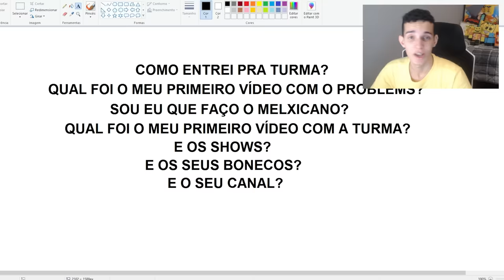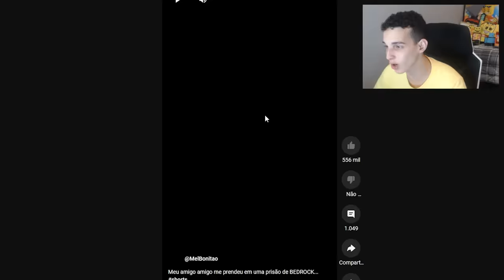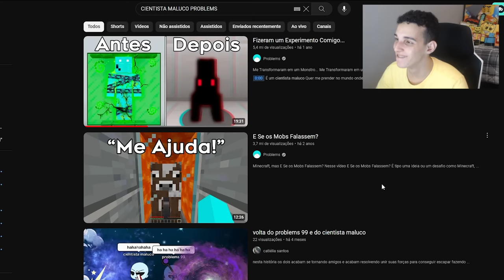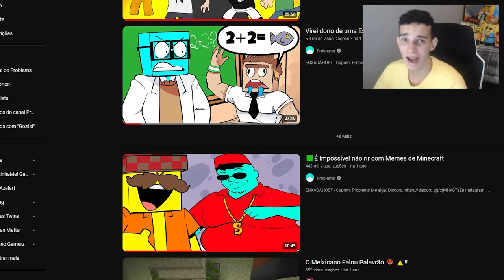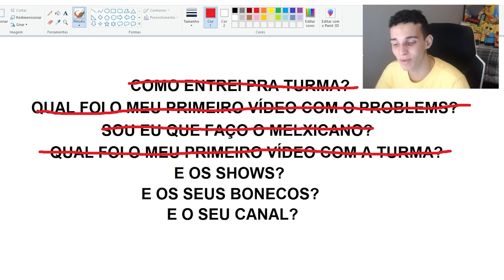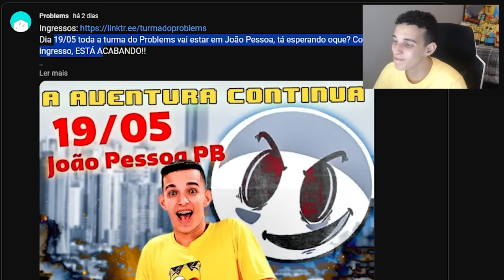EU SAI DA TURMA DO PROBLEMS!! *Emocionante...